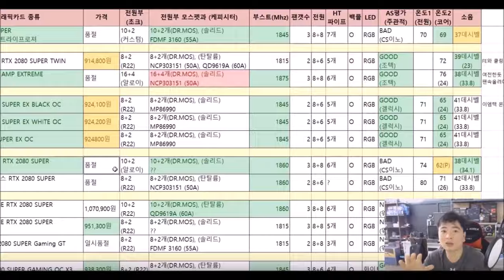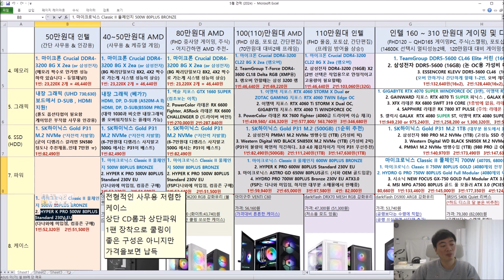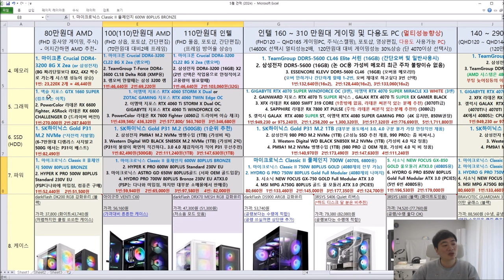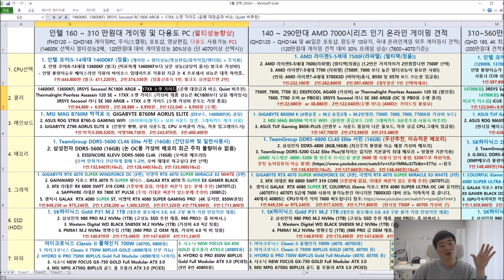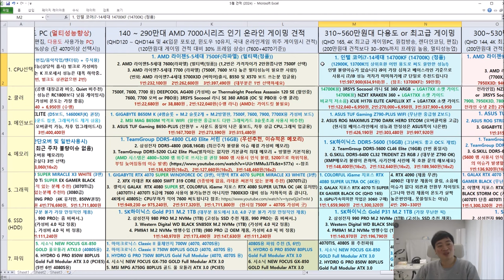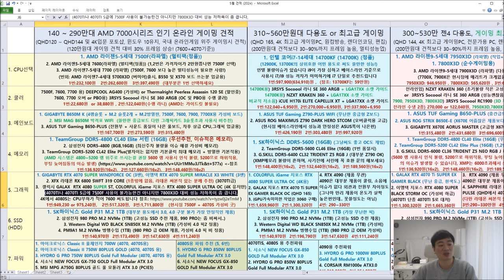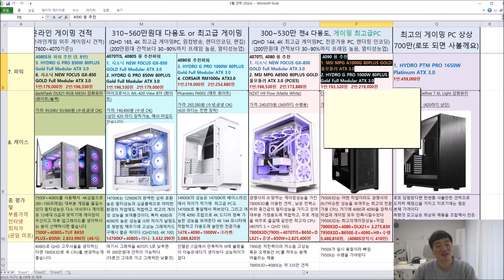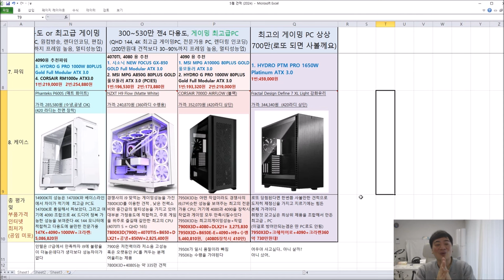5월 PC 월간견적 (가성비 더 챙기고! , 신제품 포함한 최신견적) - 신성조 풀자막 버전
월간견적과 같이 보면 좋은 영상!